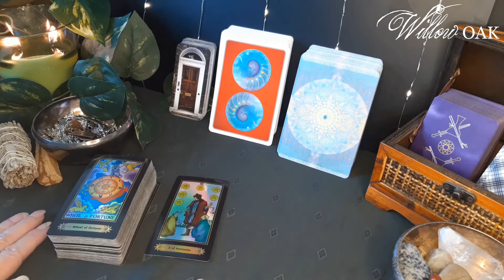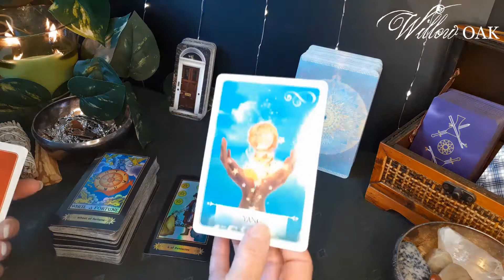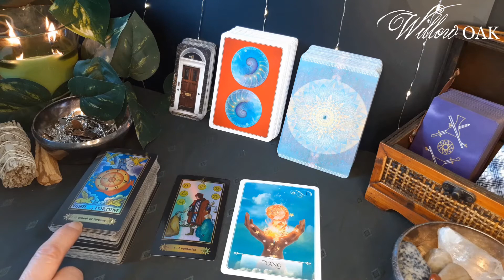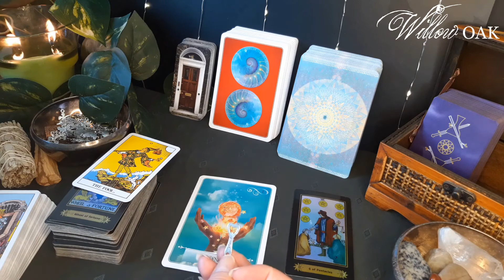Capricorn Mini Reading - Surrounded by Abundance - Timeless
Hi All,

This is a Timeless Mini Energy Reading. Check your sun, moon, and rising signs to get a more complete picture of your energies for today.

Love & Light